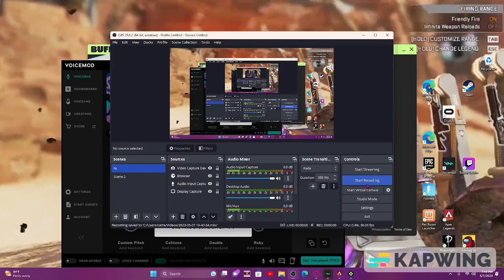good bye firing range.